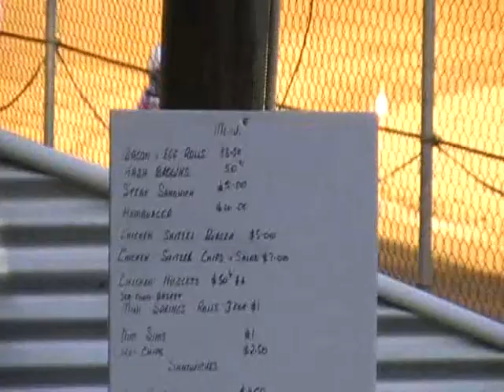junior speedway at gold coast Bary Brigden Memorial 18-4-2009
Ellis perks races including Zaine Kennedy,Brandon Coglan,Michael detenon,Jake Moore,Dalton Nilson,Jack Strong,Jake Hinchliff,Nick Morris,Bryce Brigdnen,Scott Schofield,Tyson Snow,KurtisTydd,Jayden Omalley,Matt Day andHarley Brigdon.
Ellis brakes his  leg in last race!.